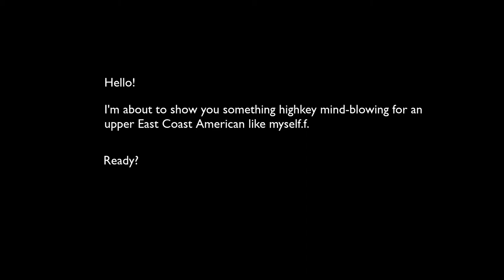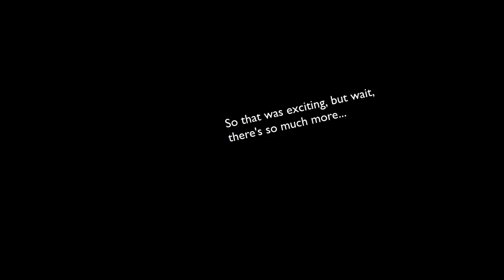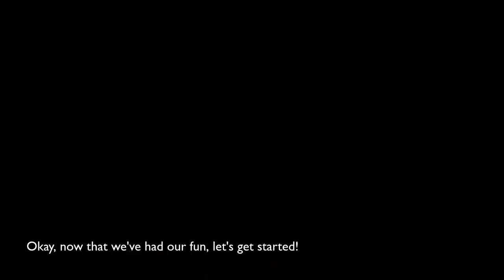🍊 Paint With Me: Memories of Córdoba, Spain | Pt. 1: The Balcony 🍊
A lil watercolor 'paint with me' of the lovely view from my balcony in Córdoba, Spain! This isn't actually "my" balcony per se, but rather that of my host family here (studying abroad for the second half of fall). Featuring the eating of a tangerine 🍊, many a plant, and the passage of clouds.

I'm so grateful for the opportunity to be here right now, and you can definitely expect more Córdoba themed videos in the future. Thank you for joining me today: D

Timestamps
 00:00 - patio exploration
 02:02 - let's get painting
 09:40 - the grand reveal

Clear Sky - Löwe ? l = 9428E725